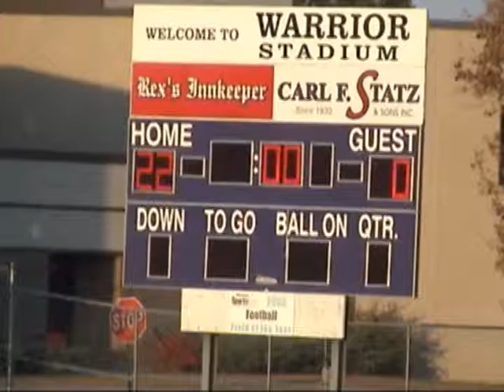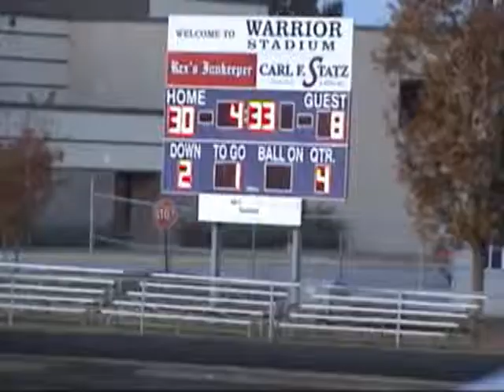2010 10 12 Milton Wildcats vs Waunakee Red Squad 2nd Half